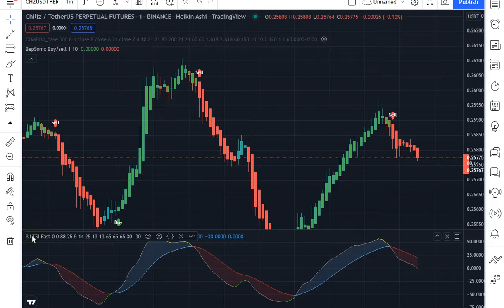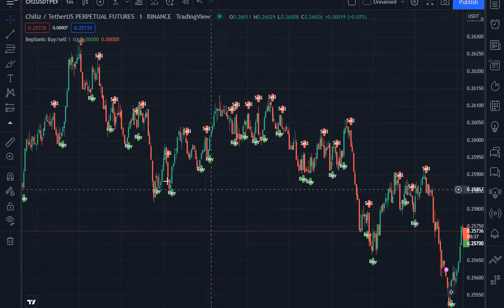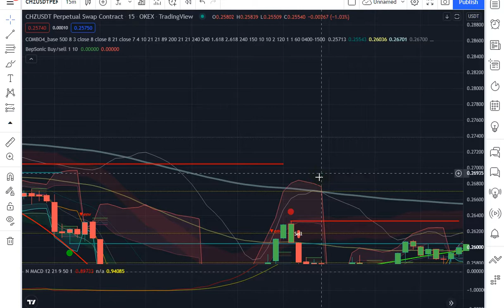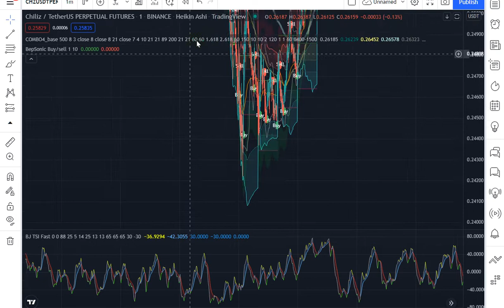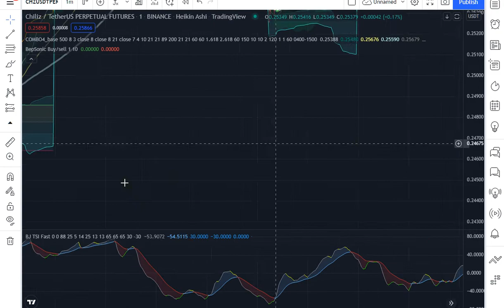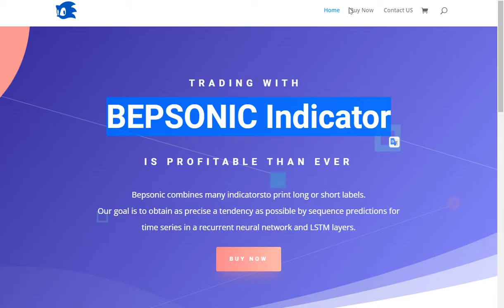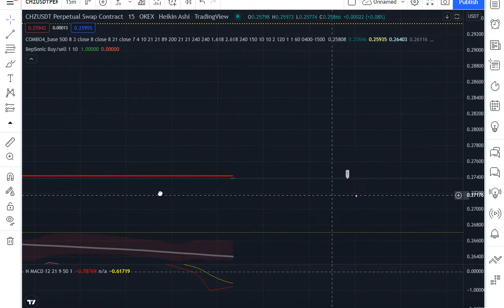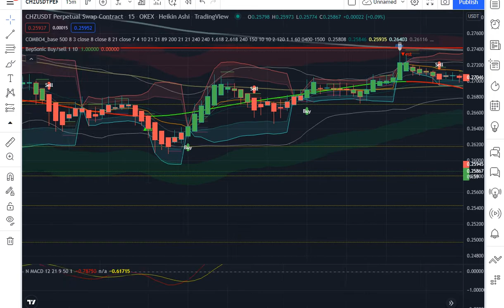BEP sonic and my strategy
REAL WORLD LARAVEL PROJECT
Hacking metasploitable
Hacking Owasp Juice shop
Writing your first Django app